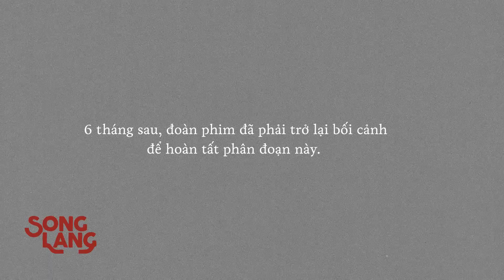SONG LANG (2018) | Behind the scenes 9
Take a behind the scenes look at one of the most challenging scenes for actor Liên Bỉnh Phát in Song Lang.

The plot:
Set in a richly imagined 1980s Saigon, Song Lang is a gritty underworld noir hiding a tender, romantic heart. At the film’s core is the unlikely bond that develops between hunky, brooding Dung (Lien Binh Phat), a tough debt collector for a ruthless loan shark, and Linh Phung (popular V-pop singer Isaac), a charismatic young opera singer for a struggling company that performs cai luong, a modern form of traditional Vietnamese folk opera.

The two meet when Dung comes to forcefully collect a debt from the opera troupe, but when their paths cross again, a friendship—and then more—develops, awakening surprising, tender feelings in both men. Their story, too, soon scales operatic heights.

Genre: Drama, LGBTQ, Musical
Director/Editor: Leon Le
Co-writer: Leon Le, Nguyễn Thị Minh Ngọc
Director of Cinematography: Bob Nguyễn
Producer: Ngô Thanh Vân, Irene Trinh
Cast: Liên Bỉnh Phát, Isaac, Tú Quyên, Thanh Tú, Kiều Trinh, Minh Phượng, Hữu Quốc.
Production & Credits: Studio68, CreaTV.
Distributors: Lotte Cinema
Country: Hồ Chí Minh City, Vietnam